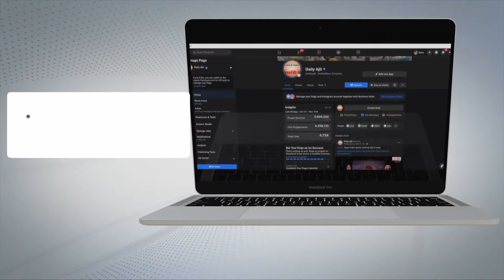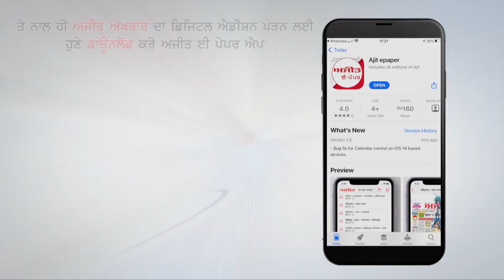ਪਟਿਆਲਾ ਦੇ ਸਨੌਰ ਵਿਖੇ ਪਹੁੰਚੇ ਬੀਬਾ ਨਵਜੋਤ ਕੌਰ ਸਿੱਧੂ